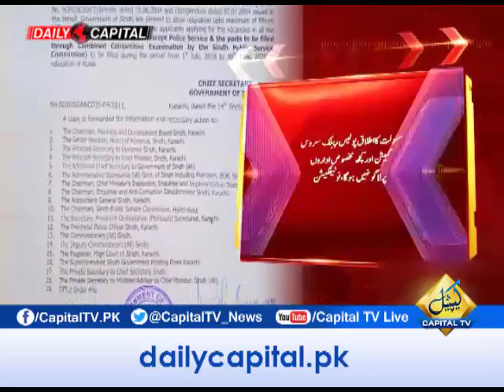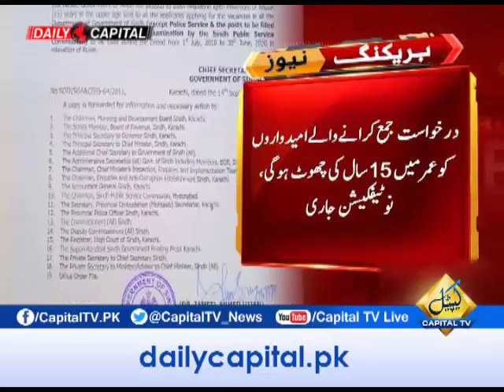CapitalTV: Sindh govt gives relaxation of up to 15 years in age limit for jobs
Good news for the unemployed youth of Karachi. Chief Minister Sindh Murad Ali Shah issued a notification today, which mentioned the relaxation in the age group.
Government of Sindh allows relaxation upto maximum of fifteen years in the upper age limit to all the applicants applying for the vacancies in all the Department of Government of Sindh except Police Service, and posts to be filled through Combined Competitive Examination by the Sindh Public Service Commission.